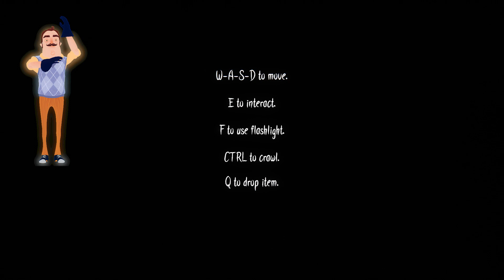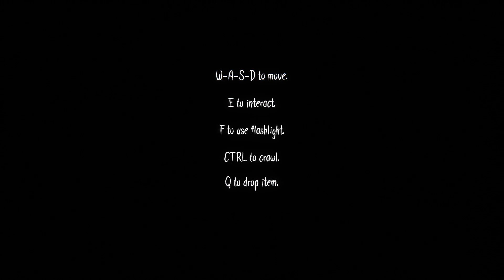АНИМАТРОНИКИ ПУГАЮТ!ИГРА FNAF THE GLITCHED ATTRACTION ПРОХОЖДЕНИЕ!НОВЫЙ ФНАФ!ПЯТЬ НОЧЕЙ С ФРЕДДИ!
АНИМАТРОНИКИ ПУГАЮТ!ИГРА FNAF THE GLITCHED ATTRACTION ПРОХОЖДЕНИЕ!НОВЫЙ ФНАФ 9!ПЯТЬ НОЧЕЙ С ФРЕДДИ!ШОУ ХРИПЛОГО